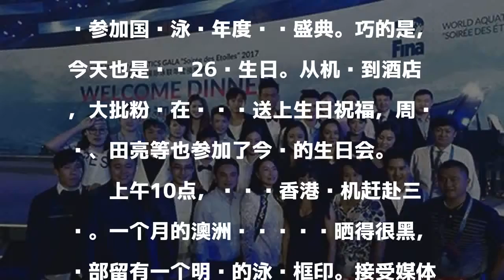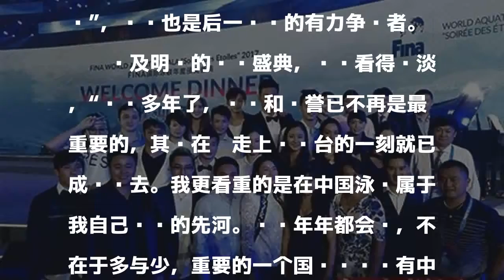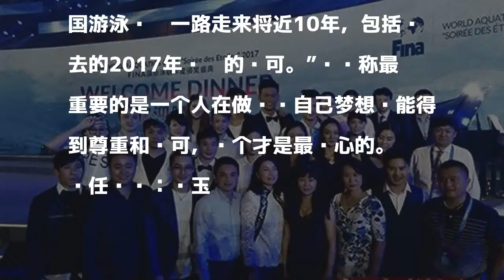孙杨三亚庆26岁生日 周继红田亮等人到场祝贺(图)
原标题：孙杨三亚庆26岁生日 周继红、田亮等人到场祝贺

發表評論評論如下。